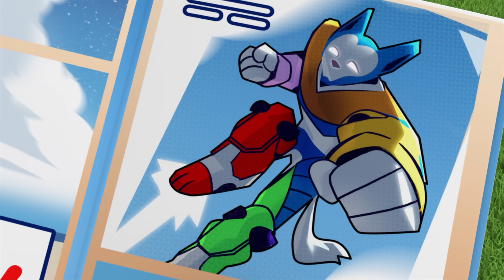Les chiots sauvent un robot kictchen qui a perdu le contrôle et encore! - PAW Patrol dessins animés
Dans cette compilation de dessins animés de la Pat' Patrouille pour enfants, M. Porter a un nouveau robot serveur pour son café, mais il fonctionne mal et commence à prendre la vaisselle de tout le monde de toute la ville!

En cas de problème à Aventure ville, la Pat' Patrouille est là pour vous sauver la mise! Pourquoi? Parce qu'aucune tâche n'est trop grande, aucun chiot n'est trop petit! Regardez l'équipe de la Pat' Patrouille travailler ensemble pour assurer la sécurité d'Aventure ville - qu'il s'agisse d'un chat dans un arbre, d'un poulet en liberté ou d'un train qui a déraillé, la Pat' Patrouille trouve toujours un moyen d'aider ceux qui en ont besoin! Ne manquez pas tout le plaisir que nous offre la Pat' Patrouille!

Découvrez les épisodes complets de la Pat' Patrouille sur Nickelodeon!

Restez au parfum des dernières nouvelles de la Pat' Patrouille!